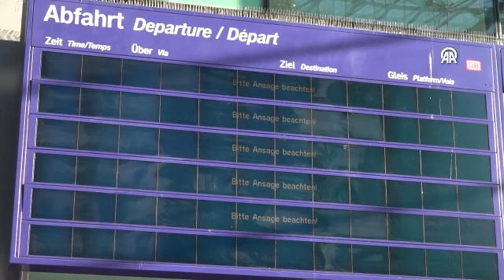Almanya’da makinistler 3 ay içinde üçüncü kez greve gitti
BERLİN (AA) - Alman Makinistler Sendikası (GDL), Alman Demiryolları (Deutsche Bahn) ile yapılan toplu iş sözleşmesi görüşmelerinin başarısızlıkla sonuçlanmasının ardından ülke genelinde 3 ay içinde üçüncü kez greve gitti.